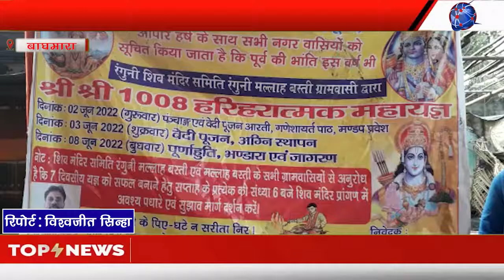रेगुनी मलाह बस्ती यज्ञ मंडप के प्रांगण से निकाली गई भव्य कलश शोभा यात्रा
बाघमारा रेगुनी मलाह बस्ती यज्ञ मंडप के प्रांगण से निकाली गई भव्य कलश शोभा यात्रा

श्री श्री 1008 हरिहरात्मक महायज्ञ का हुआ शुभारंभ, मंत्रोच्चार और भक्ति गीतों से क्षेत्र हुआ